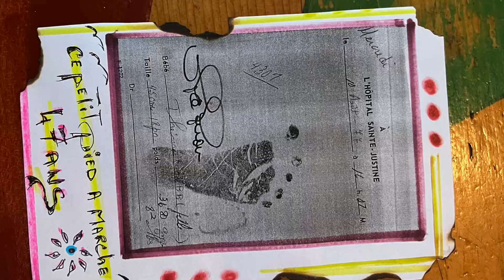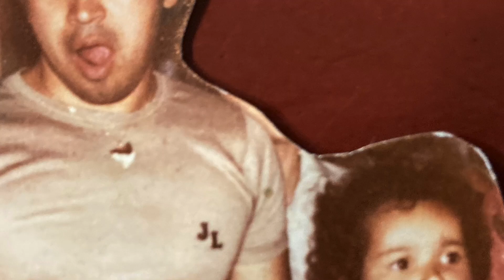Anniversaire de Nina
Anniversaire de ma fille chérie .